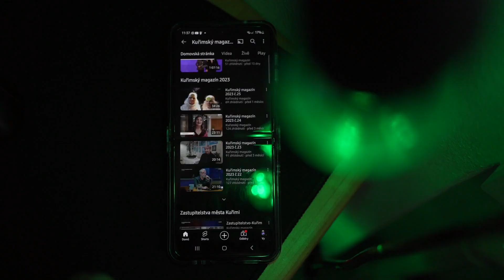Kuřimský magazín zve ke sledování na YouTube